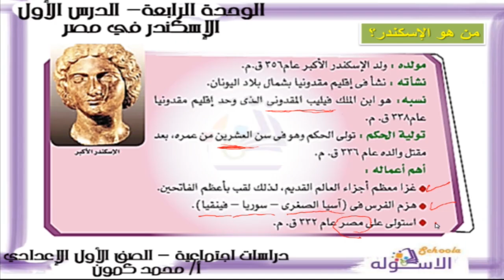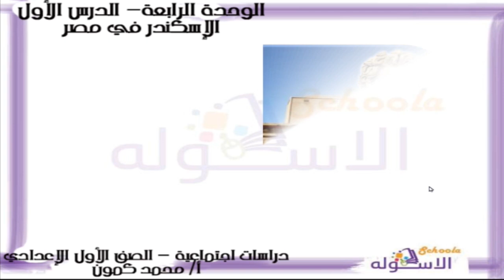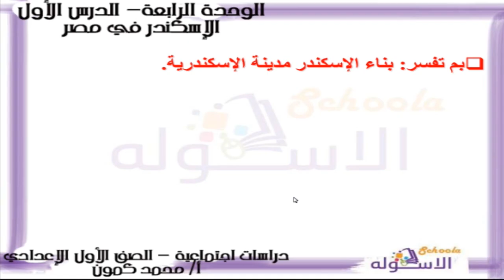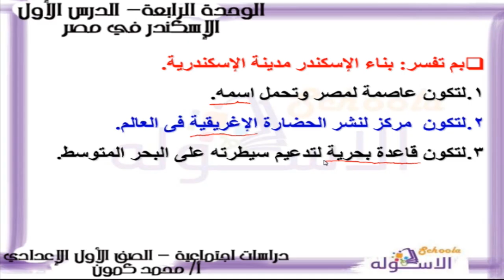دراسات اجتماعية أولى إعدادي 2019 | الإسكندر في مصر | تيرم2 - وح4- در1| الاسكوله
أ.محمد كمون _دراسات اجتماعية _الصف الأول الإعدادي  _الترم الثاني_الوحدة الرابعة-الدرس الأول -الإسكندر في مصر_المنهج المصري.